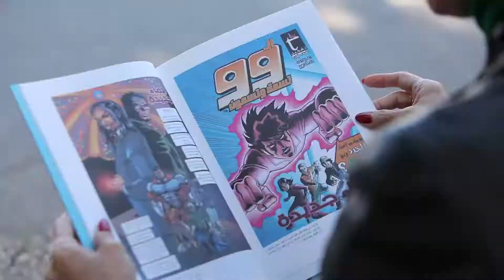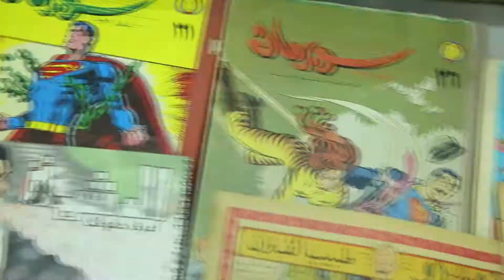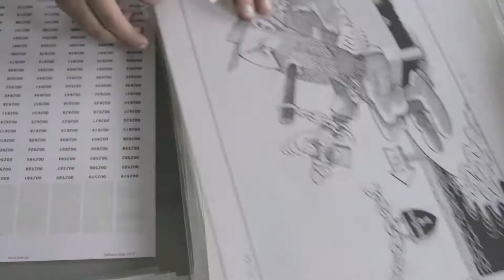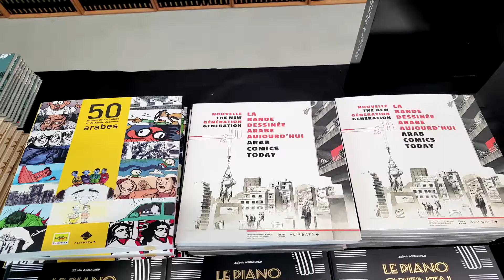Mahmoud Kahil Award 2018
The Mahmoud Kahil Award is an award program under the Mu’taz & Rada Sawwaf Arabic Comics Initiative at the American University of Beirut that aims to promote comics, editorial cartoons and illustrations in the Arab world through the recognition of the rich talent and creative achievement of comics artists, cartoonists and illustrators in the region.